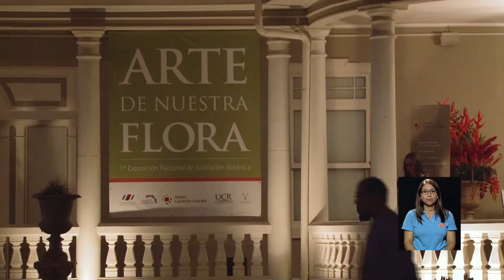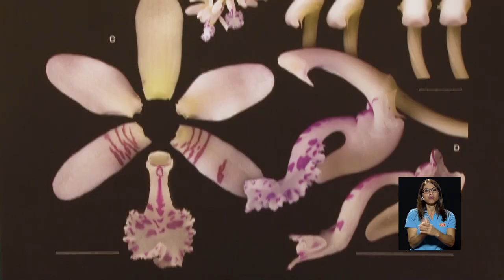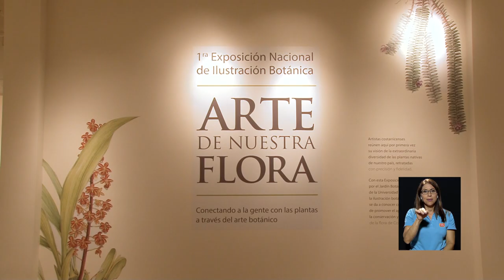I Exposición de Botánica Ilustrada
Instituciones, organizaciones y artistas buscan llamar la atención sobre la importancia de conservar nuestra diversidad botánica. Por ello, el Jardín Lankester .:. Perfil Oficial de la UCR presenta la Primera Exposición Nacional de Ilustración Botánica como parte de la exposición mundial Botanic Art Worldwide y de la celebración del Día Mundial de la Ilustración Botánica, el 18 de mayo.

Ilustración Museo Rafael Angel Calderón Guardia